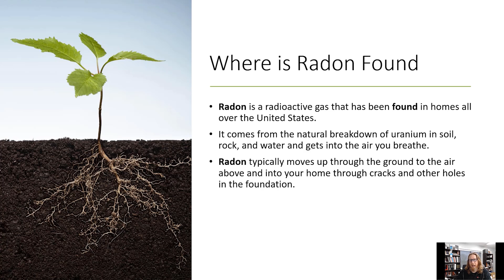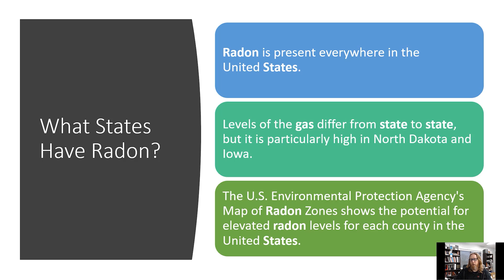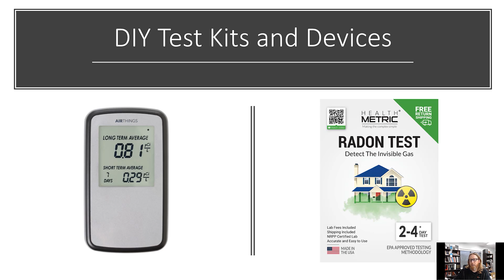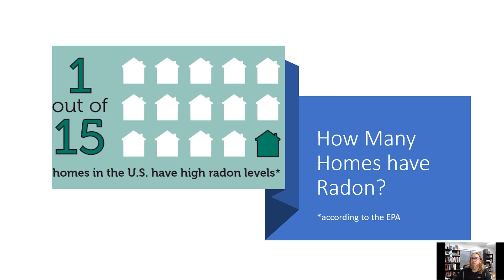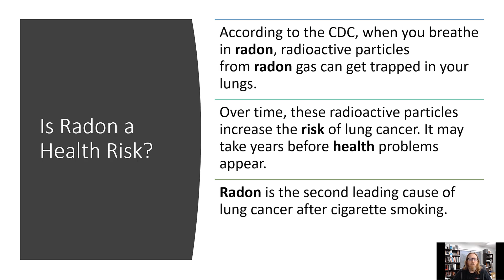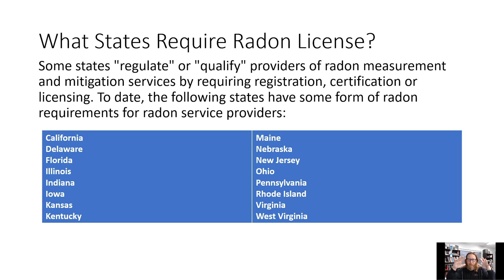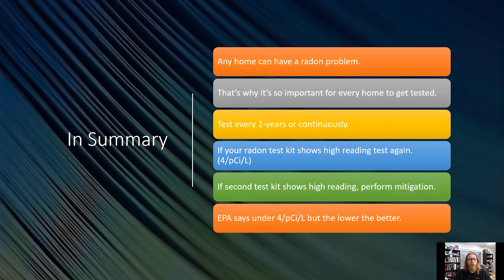Radon In Your Home? Here’s What You Need To Know!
Michael Church discusses the dangers of what is radon and why should i care, a naturally occurring radioactive gas, and the importance of radon testing. Whether you live in a state that requires radon inspection during a real estate transaction or not, understanding radon health risks is crucial for preventive measures. Learn about radon exposure and how to test for it!

Get Michael's Gold Award Winning Book (Print or Audio): "Crawl Space Repair Myths Busted" offers expert guidance

At Crawl Space Ninja, we’re here to help homeowners take control of their crawl spaces, basements, and indoor air quality. Our videos are packed with expert advice, how-to guides, and product recommendations on:

✅ Crawl Space Encapsulation
✅ Basement Waterproofing
✅ Foundation Repair
✅ Mold Remediation
✅ Indoor Air Quality
✅ Air Purification
✅ Dehumidifiers & Ventilation
✅ DIY Tips & Professional Insights

Whether you're a DIYer or just want to better understand what’s under your home, our mission is to educate and empower you to protect your home and your health.

00:00 Introduction to Dangerous Home Gases?
00:39 What is radon?
02:04 Where is radon found?
03:02 What states have radon?
04:00 How do I know if I have radon?
05:23 Recommended DIY Radon Tests
05:43 How many homes have radon?
06:44 What states require radon testing?
08:02 Is radon a health risk?
08:32 What states require radon license for contractors?
09:29 Does smoking or vaping make radon more dangerous?
09:57 Radon video summary